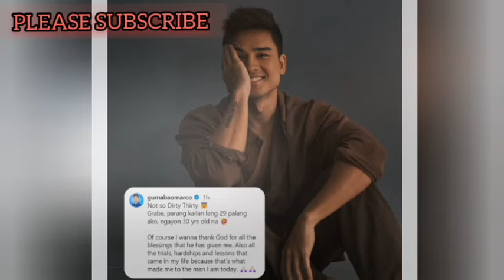MARCO GUMABAO AT CRISTINE REYES HIWALAY NA|JOSHUA GARCIA AT JULIA CLOSURE MOVIE LANG PALA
Related Searches;
showbiz news,
showbiz news background music,
showbiz news march 13 2024,
showbiz news march 9 2024,